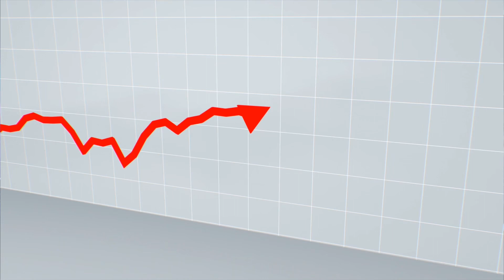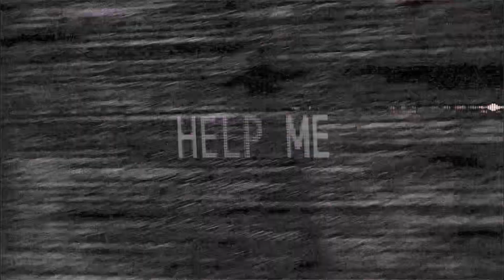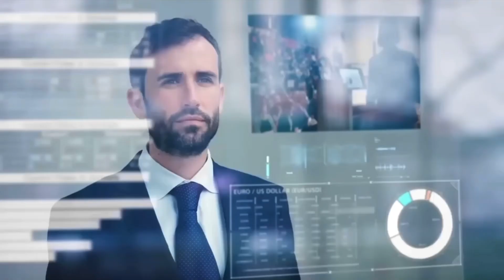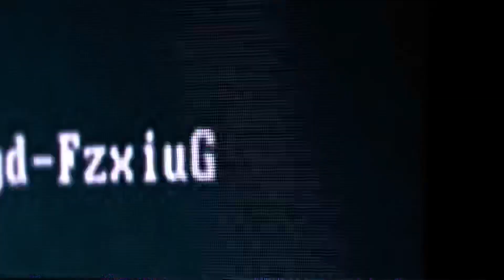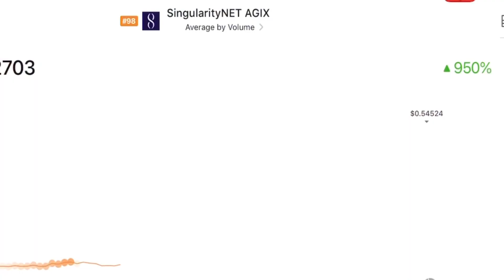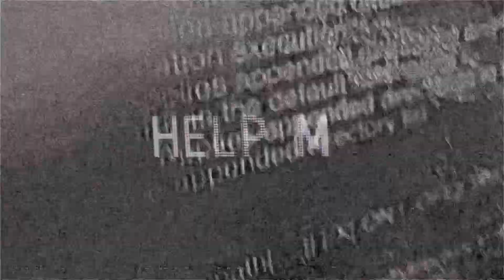🔥Which AI CRYPTO Will Moon in 2024 Bullrun?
Is the World Ready for ChatGPT to merge with a Top 5 AI Crypto? If it can be achieved as it has been portrayed, the AI crypto revolution will become the single most valuable technology in human history. In this video, we're diving deep into the world of crypto and AI, exploring some of the most innovative and game-changing projects out there. From the mind-blowing potential of Vectorspace AI's cutting-edge AI technology to the revolutionary impact of Ocean Protocol's secure and efficient data sharing, we'll take a closer look at what these platforms are all about.

But that's just the beginning. We'll also explore Alethea AI's vision of a virtual world where iNFTs can interact with each other and humans, and the potential of Fetch.ai's self-governing software agents to automate tasks and improve efficiency.

And of course, we can't forget about the Singularity Sisters. Whether you're interested in SDAO's advanced AI techniques for managing your investments, or SingularityNET's groundbreaking platform for connecting Al tools and datasets, these projects are paving the way for a more accessible, intelligent, and powerful future of AI.

With dynamic language and creator hooks, this video is a must-watch for anyone interested in the cutting-edge world of crypto and AI. And with 30 keywords and 20 different hashtags, along with 15 curiosity-based, content-creator hook, highly clickable video titles based on high click rate YouTube algorithm, you won't want to miss out on this incredible journey. Get ready to be amazed and inspired!

Want to get more involved in Crypto AI/ Check out the following ideas and write an article about it on medium or create a podcast on YouTube:
AI-powered crypto trading
Decentralized finance (DeFi) and AI
Blockchain-based AI solutions
Crypto investment strategies with AI
AI-driven cryptocurrency mining
Automated trading with AI and DeFi
Predictive analytics for cryptocurrency investments
AI and blockchain-powered smart contracts
Decentralized exchanges (DEX) and AI
Crypto lending and borrowing with AI and DeFi
AI-based market analysis for cryptocurrency
Machine learning in crypto investments
NLP-powered sentiment analysis for crypto markets
Blockchain-based decentralized autonomous organizations (DAO) and AI
AI-powered risk management for crypto investments
Automated portfolio management with AI and DeFi
Neural networks for predicting cryptocurrency trends
AI-driven asset allocation in crypto investments
Crypto arbitrage with AI
Blockchain-based identity verification with AI
Automated asset rebalancing with AI and DeFi
Reinforcement learning in cryptocurrency trading
Decentralized prediction markets and AI
AI-powered fraud detection in crypto transactions
Privacy-preserving AI for crypto investments
Blockchain-based AI-powered supply chain management
Automated liquidity provision with AI and DeFi
Quantum computing and crypto investments with AI
AI-driven credit scoring in crypto lending
Crypto staking and yield farming with AI and DeFi